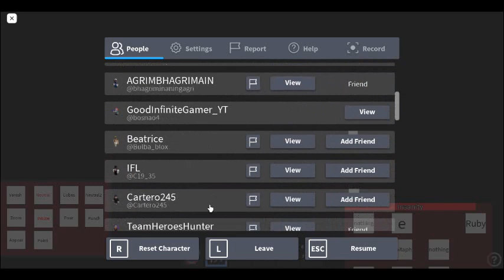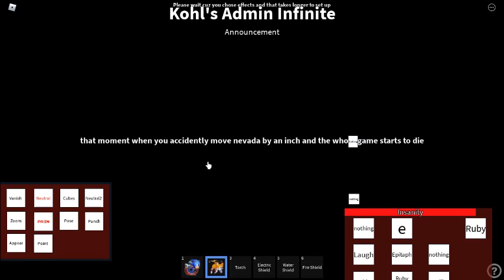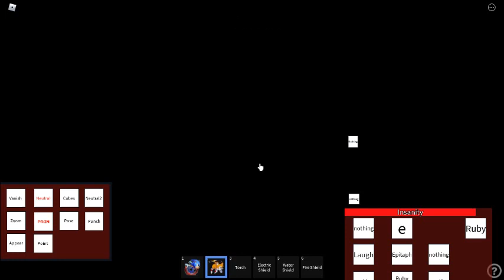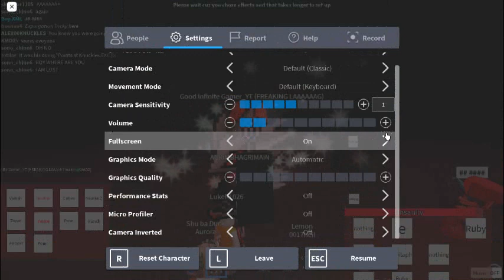Infinite Plays Roblox Sonic exe Nightmare Series RP SS2 part 43